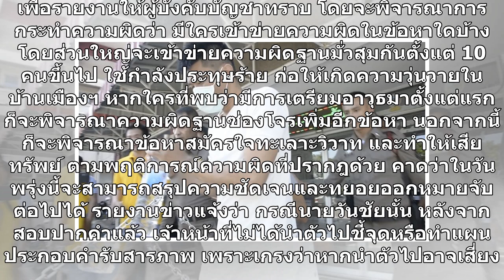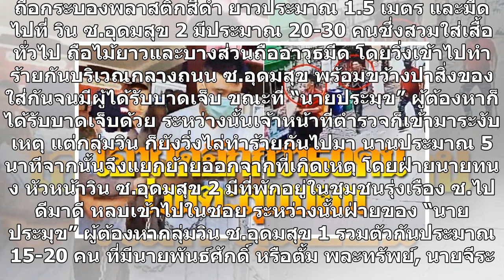ไม่ทำแผนหิ้ว หัวหน้า วินจยย.-มือยิงหนุ่มเคอรี่ฝากขัง เอาผิดอีก 50 คนรู้ชื่อแล้ว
กลัวโดนประชาทัณฑ์ ตร.ไม่ทำแผน หิ้วหัวหน้า วินจยย.-มือยิงหนุ่มเคอรี่ ฝากขังศาล เตรียมเอาผิดอีกกว่า 50 คน ร่วมยกพวกตี รู้ชื่อจริงหมดแล้ว เผยรอสอบพยานอีก 10 ปาก พร้อมค้านประกัน โทษสูงกลัวหนี  กรณีกลุ่มจยย.รับจ้างเถื่อนวินอุดมสุข 1-2 กับวินอุดมสุขรุ่งเรือง ที่อยู่ใกล้เคียงกัน ภายในซอยสุขุมวิท 103 แขวงแล...